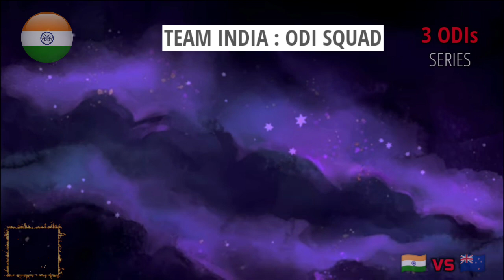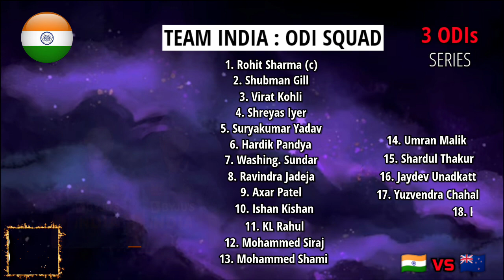India vs Australia ODI Series 2022 | India Team Final Squad | Full Fixture and Squad | IND vs AUS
Hello everyone in this video I will tell you about Australia Tour Of India, where I have done a preview on India Team New & Final Squad. I hope you like India ODI Squad vs AUS 2023.

We have also provided you the ipl news and all the updates regarding T20 World Cup 2024.We also cover everything regarding Australia Tour Of India.

Team India’s ODI Squad vs Australia - Rohit Sharma (Captain), Shubman Gill, Ishan Kishan (WK), Virat Kohli, Shreyas Iyer, Suryakumar Yadav, KL Rahul (WK), Hardik Pandya (Vice-Captain), Ravindra Jadeja, Axar Patel, Yuzvendra Chahal, Kuldeep Yadav, Mohd. Shami, Mohd. Siraj, Umran Malik, Jasprit Bumrah

Topics Covered-
india vs australia odi squad 2023
india odi squad vs aus 2023
india odi squad vs aus
australia tour of india 2023
india squad for australia 2023
india team final squad
ind vs aus odi series 2023 squad
india vs australia series 2023
indian players in odi squad 2023
india vs australia odi series 2023 squad
india odi squad vs australia 2023
india odi squad for australia 2023
india odi squad against australia
india odi squad against australia 2023